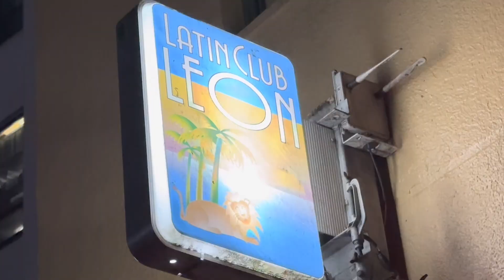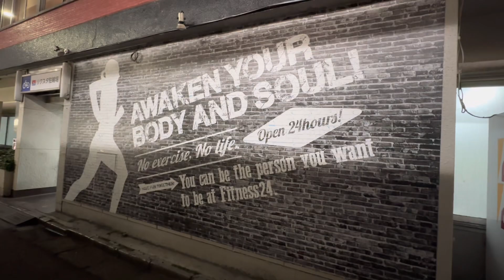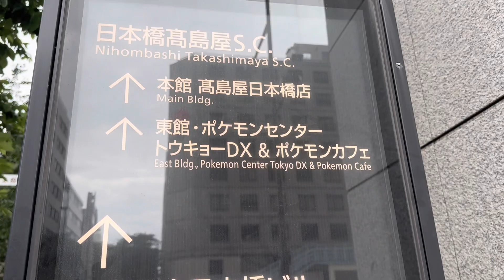My Tokyo Birthday Celebration Adventure 🇯🇵